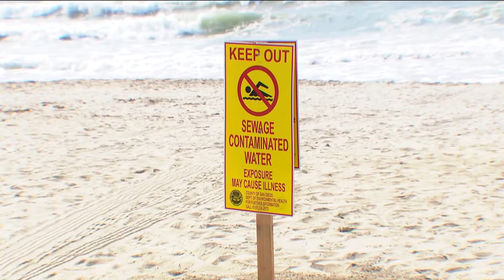Cross border sewage: Health concerns escalate with new research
Sewage contamination issues in the South Bay have been exacerbated by the recent barrage of rainstorms. According to Imperial Beach Mayor Paloma Aguirre, beach closures on the south end of Imperial Beach have carried on for more than 800 consecutive days.

“Not seeing people being able to enjoy the water is probably the most troubling and then the health effects as well,” said Chula Vista resident, Tim Hunt, who visits Imperial Beach three times a week.